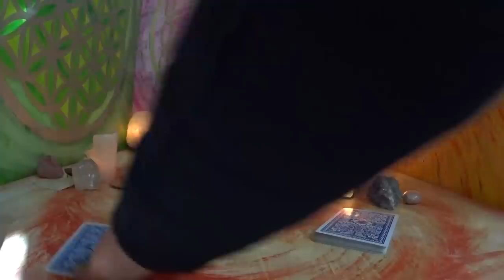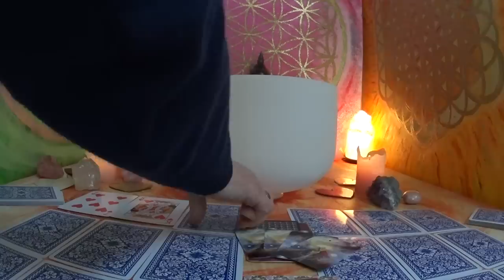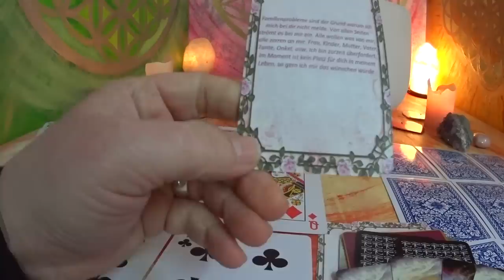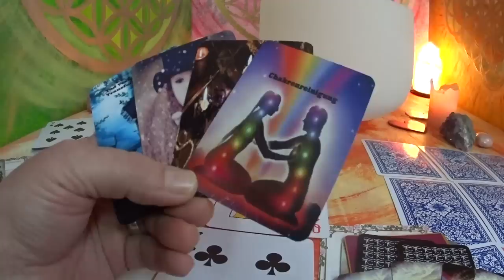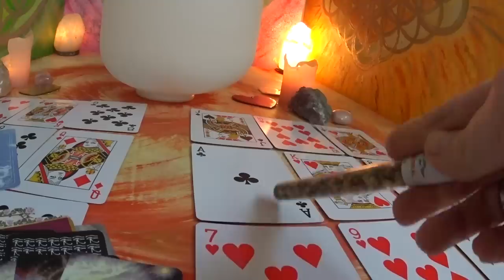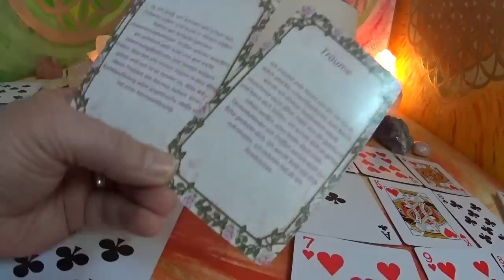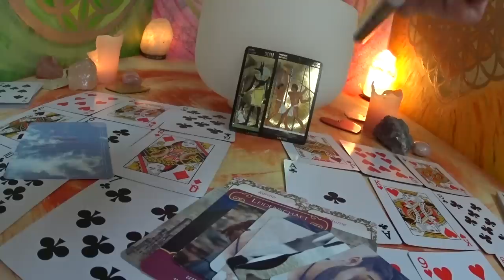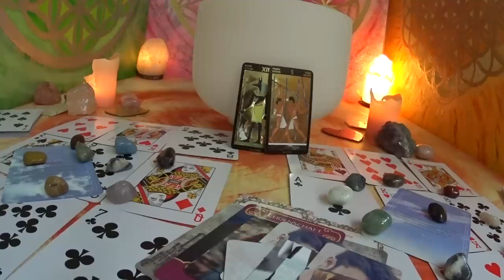Seelenpartner / Spiegel der Liebe / Skatlegung / 26.02. - 02.03.3019.